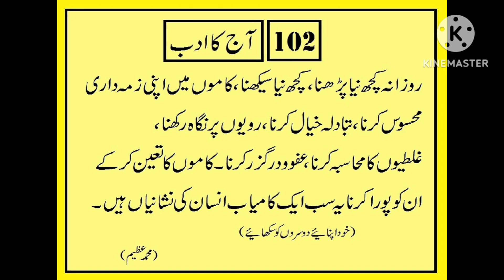آج کا ادب کچھ نیا ۔